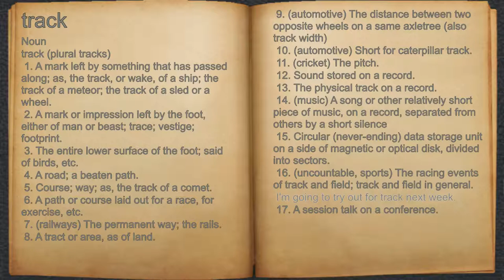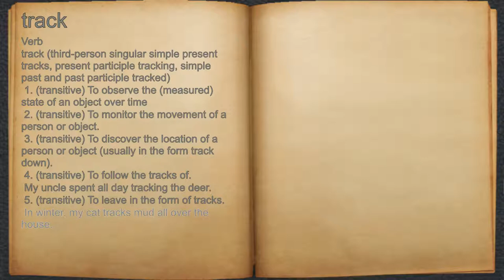What does track mean?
A spoken definition of track.

Intro Sound:
Typewriter - Tamskp